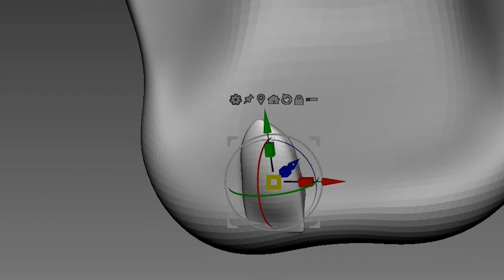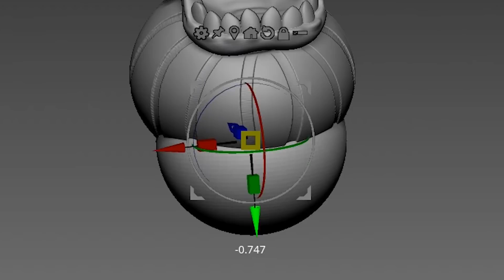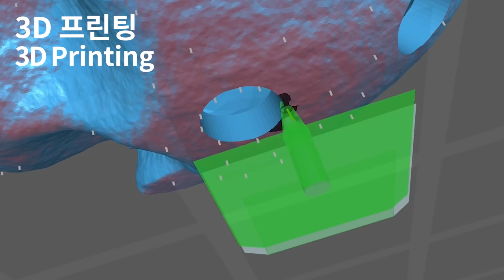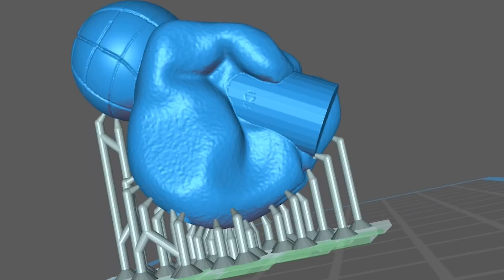[FNF] Making Tricky the Clown Sculpture Timelapse [Madness Combat] - Friday Night Funkin Mod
Timelapse sculpting and painting of game  - Friday Night Funkin Mod.
[Madness Combat]  Newgrounds
Tricky the Clown

3D modeling and 3d printing for figure making.

0:00 3D Modeling
2:52 3D Printing
4:28 Work-surface
5:03 Painting
10:40 Finished
3D modeing - Zbrush
3D printer - Phrozen sonic mini 4k and Phrozen sonic mini